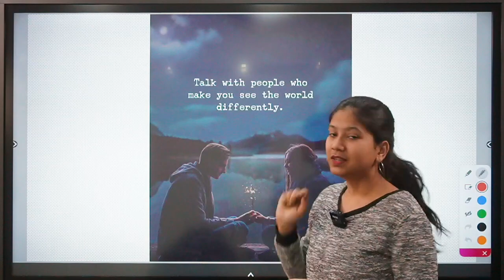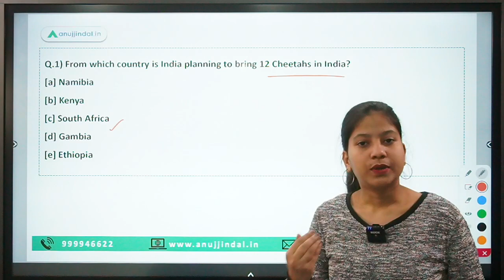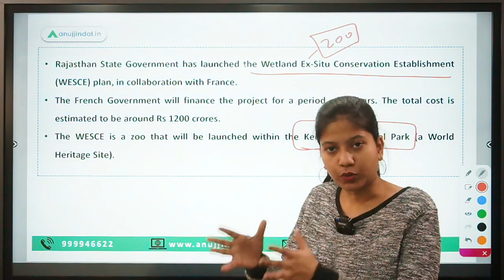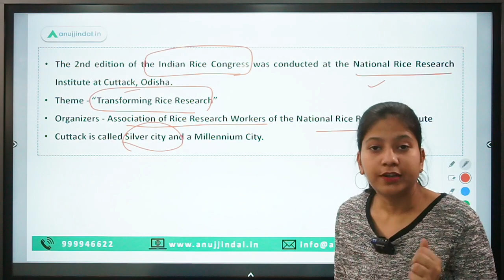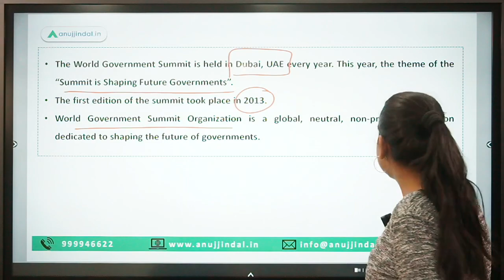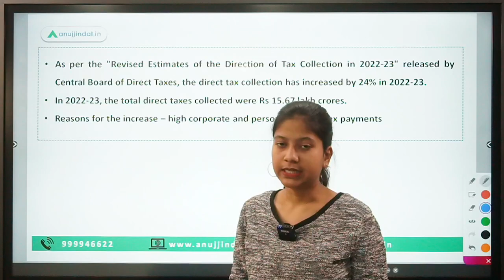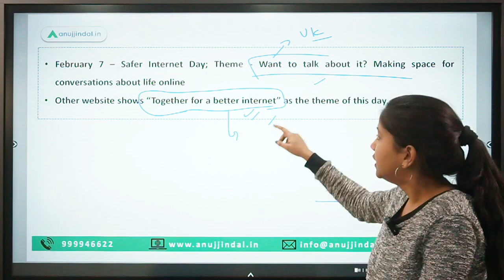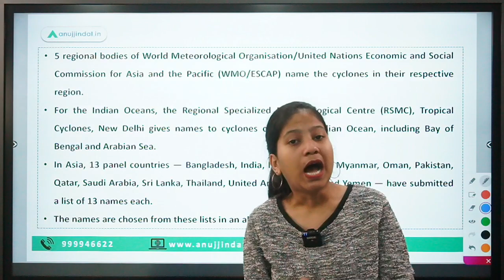RBI, SEBI & NABARD | Daily Current Affairs | 14th February - Neha Ma'am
This video will elucidate on the Project Cheetah, Wetland Ex-Situ Conservation Establishment (WESCE) plan, Indian Rice Congress, ALH Mk3 helicopters, World Government Summit, "Revised Estimates of the Direction of Tax Collection in 2022-23", Governor of Ladakh, Safer Internet Day, Financial Literacy Week, and Cyclone Gabrielle.